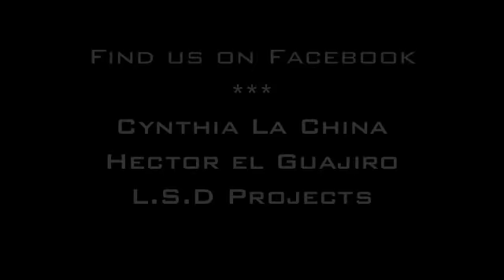LSD Projects Promo Video 2012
Latin Soul Dance Entertainment - Lively, Sizzling, Dynamic Entertainment! Our colorful choreography showcases Salsa & Latin dances with Afro Cuban & Caribbean flavor, combined with a touch of Cha Cha, Mambo, Big Band Swing, Bachata, Latin Jazz, Ballroom, Tango & Global rhythms for up close personal entertainment and stage-ready theatrical productions.

A sought-after Salsa/ Latin dance company in tri-state area, our dance services are highly professional with competitive rates. Our signature "Dancing with the Stars" style couple dance shows are sizzling, sensual & engaging - top choice for weddings, birthdays, socials and private parties.  Also available are multiple couples group showcases that are explosive, exciting and exhilarating - corporate, education, media & cultural clients' favorites!

Latin Soul Dance Entertainment is an elite group of seasoned professional performers, certified dance instructors, seasoned dancers and party motivators who loves to perform, teach and entertain. Our dance entertainment packages will motivate everyone to party with sizzling dance shows, dance lessons, guest dance services, DJ music services and dancing with live band. Our goal is to ensure that everyone is having a good time!

No matter what the event is, we have the perfect entertainment for the occasion. Whether it's customizing costumes to fit all locations or creating dance hows for all ages, we work closely with each client to make every event is a success! Please let us know how we can be of service, and we're looking forward to entertaining you at your next event.

Latin Soul Dance Entertainment - Live, Soar & Dance!

Latin Soul Dance Entertainment [ LSD Projects ] was co-founded by Hector el Guajiro & Cynthia La China in 2009 - they were invited to perform and teach at the 1st Hawaii Salsa Festival in Honolulu, and debuted their first "Latin Jazz Guajira Cha Cha" routine as a duo.